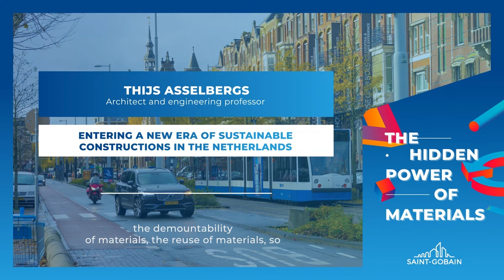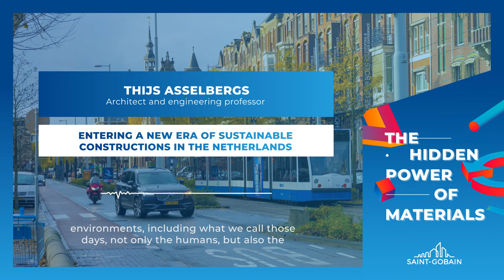Entering a new era of sustainable constructions in the Netherlands 🇳🇱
🙌 Discover the series of podcasts "The Hidden Power of Materials"!
🇳🇱The Netherlands are facing a double challenge in terms of both housing and the environment. The country is exploring new solutions such as prefab or modular constructions.
🔎Thijs Asselbergs is an architect and engineering professor at Delft University of Technology, explain to us the importance of cohesion to meet the challenges involved in sustainable construction.